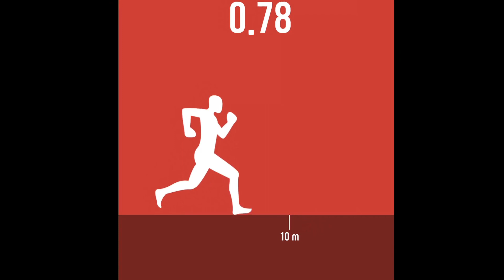Max level recorded in Muscle King 2 (Muscle King 2)